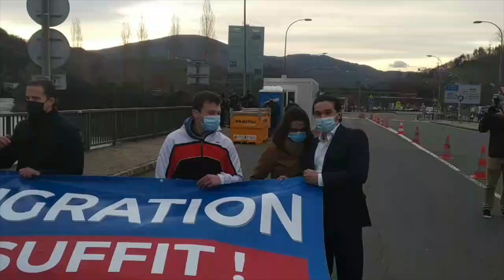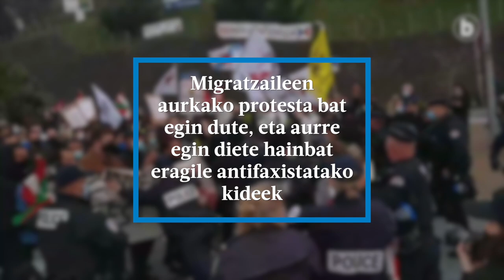Istiluak izan dira Urruñan, Batasun Nazionalaren elkarretaratze batean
| Eskuin muturreko alderdiko kide batzuek migratzaileen aurkako protesta bat egin dute, eta aurre egin diete hainbat eragile antifaxistatako kideek. Poliziak banatu behar izan ditu.